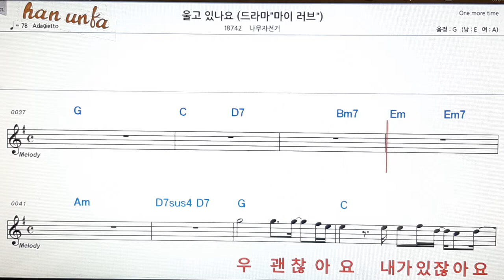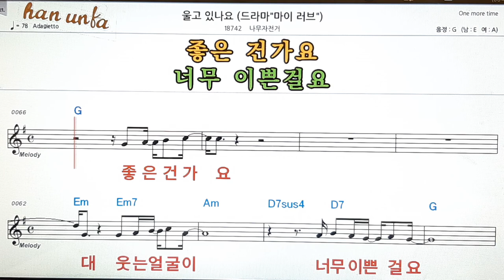울고 있나요/나무자전거👍노래 반주, 코드 악보,가라오케💋Karaoke*Sheet Music*Chord*MR